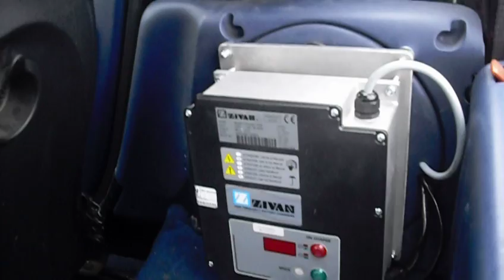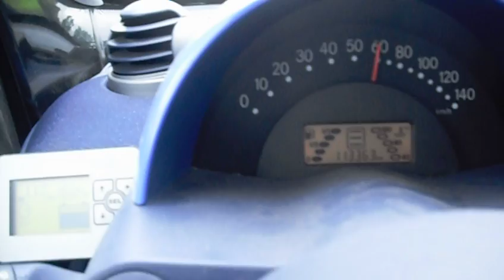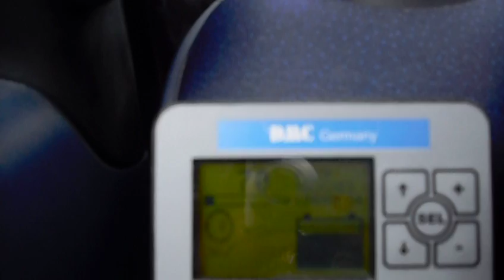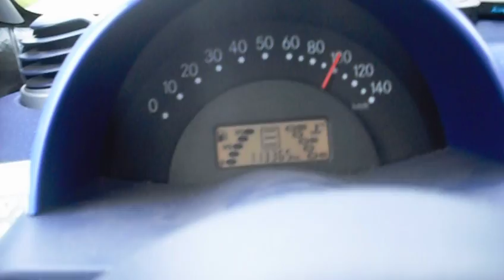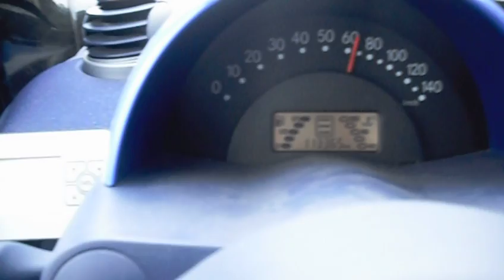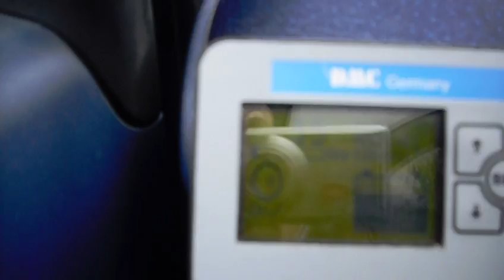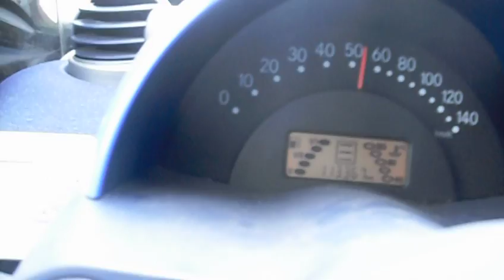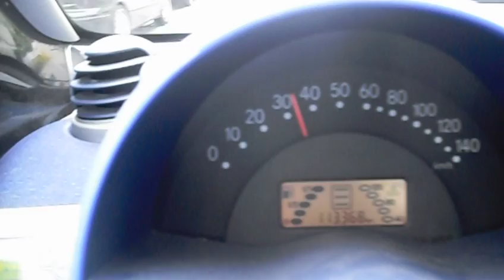Elektroauto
Hier ein Elektroauto mit Lithiumtechnik deutschem Motor und Kontroller.
Asynchrontechnik mit Rekuperation und guter Leistung für Fahrspass.

Viel Spass